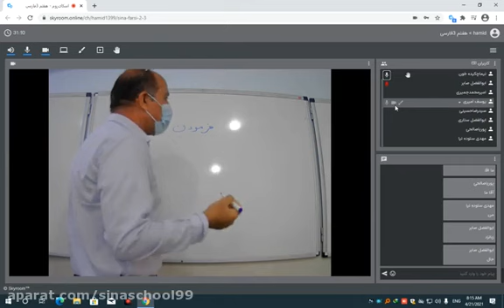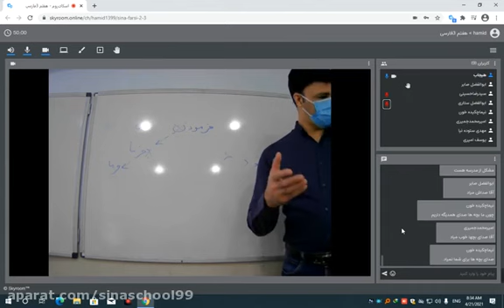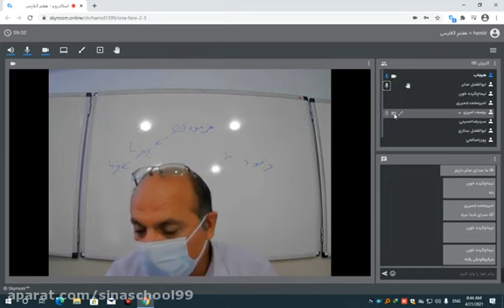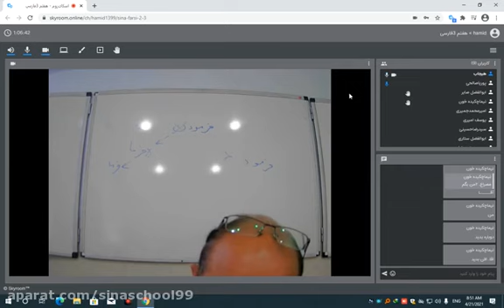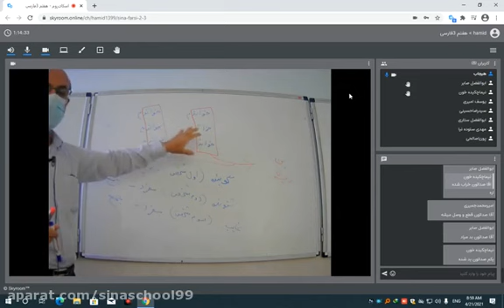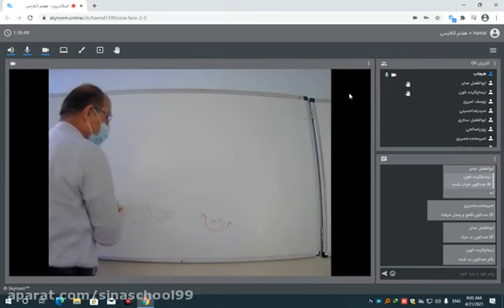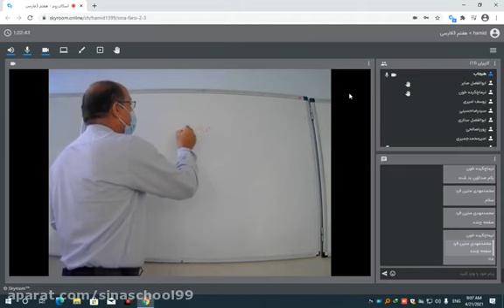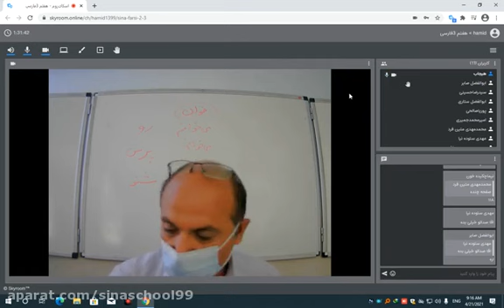Lets take part in the second class first class bell vote and lucky numbers